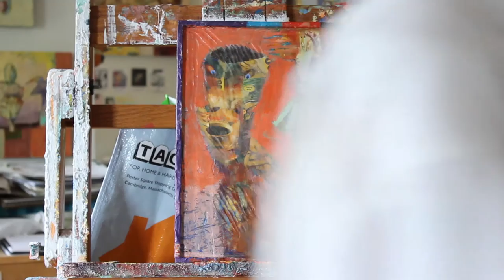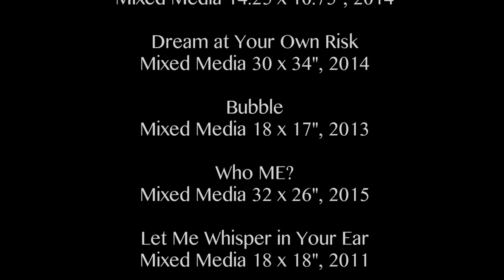Anne Johnstone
Anne Johnstone - Abstract artists Anne Johnstone exhibiting and explaining her work.